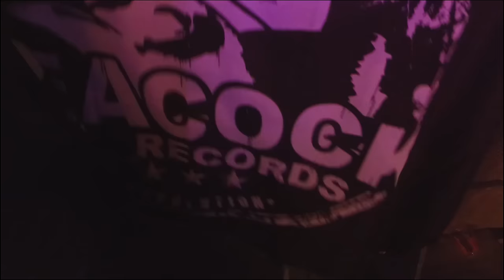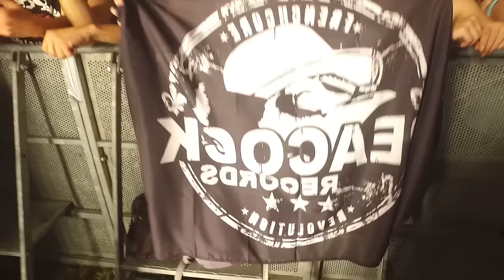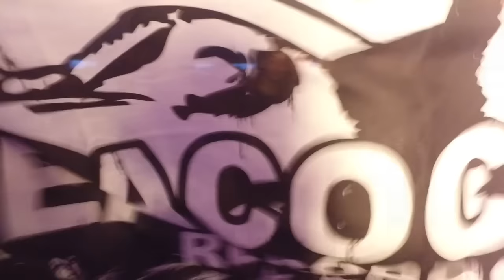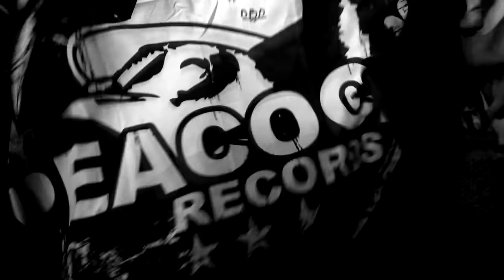Dr. Peacock at Dominator 2016 (Livestream)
Tracklist:
01. Unlogix – Kingdom of Hardcore (Peacock’s Dominator edit)
02. Fant4stik & Dr. Peacock – Mambo
03. Maotai – Magic Forest Sounds
04. Audiofreak – Jamaicore (vocal edit)
05. Billx – Origins
06. Billx & Floxytek – Badass Mother F#ckerz
07. Billx – Eclipse (Mat Weasel remix)
08. Dr. Peacock & Fant4stik – Tekkila
09. Dr. Peacock & Para Italia – The Saints
10. Maissouille & Dr. Peacock – Heisenberg is my God (Peacock’s Re-Fix)
11. Mr. Ivex & Cyclon ft. Dr. Peacock – Le Flow
12. The Mastery & Mr. Ivex – ID
13. Fant4stik & Dr. Peacock – Bulldozer
14. The Sickest Squad – The World is Mine
15. Dr. Peacock – Trip to Ireland
16. Hyrule War – New Worlds
17. Dr. Peacock – ID
18. Dr. Peacock & Repix – Did you Hear
19. Mindtrax – Hard Solution
20. Sefa – Singing a Song
21. Dr. Peacock & Sefa – Trip to Bangladesh
22. Cyclon – Glitch
23. Cyclon – ALT.F4
24. Dr. Peacock & Mr. Ivex – Vive la Frenchcore Anthem 2016 (no voice edit)
25. Dr. Peacock & Remzcore – Nothing is Free
26. Maotai – Frenchcore Addicted
27. ID – ID
28. Dr. Peacock & Maissouille – Super Sayan
29. Dr. Peacock & Crypton – Limitless (unfinished version)
30. Crypton – Tactical
31. Progamers – Gadjo
32. Mr. Ivex – Dedicated & Forgiven
33. Dimitri Vegas – Mammoth (Deathroar Bootleg)
34. Hungry Beats – The Corpse
35. Dj Mutante – Alone On The F#cking Moon
36. The Speed Freak – Daft Blunt
37. Angernoizer & Tripped – The Police Speaking (Mashup)
38. Ricardos Raphie – Tree of Life
39. SRB – Rocket Jesus